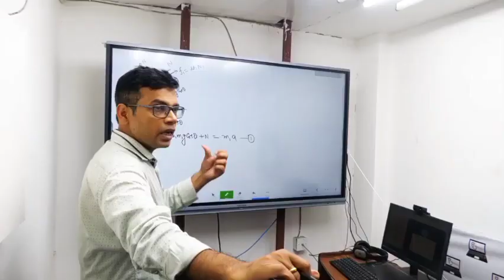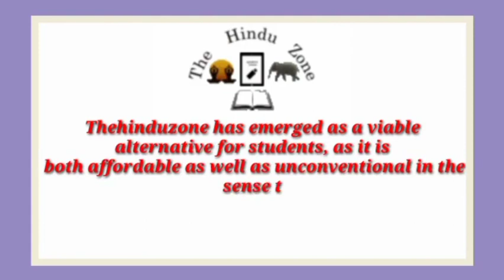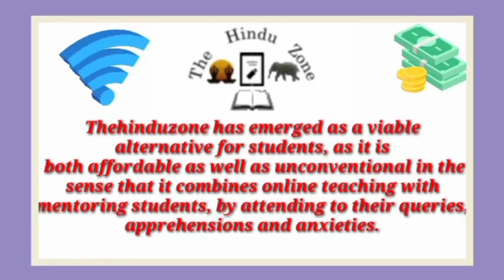Best IIT JEE Coaching institute in Baldeo | Top IIT JEE Coaching in Baldeo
Best IIT JEE coaching in Baldeo. This video of Best IIT JEE coaching in Baldeo will help you in selecting Top IIT JEE coaching in . Watch this video till end to know What are Best IIT JEE coaching in Baldeo?

your query

Best IIT JEE coaching in Baldeo
Top IIT JEE coaching in Baldeo
IIT JEE coaching in Baldeo
best IIT JEE classes in Baldeo
Top IIT JEE Classes in Baldeo